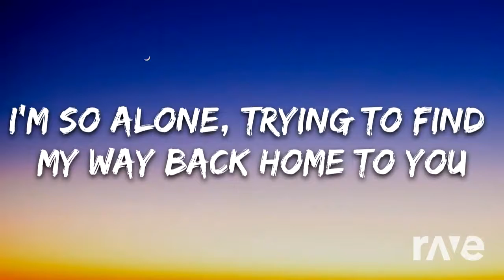Balone With Bela - Marshmello & Mark Mothersbaugh - Topic | RaveDj